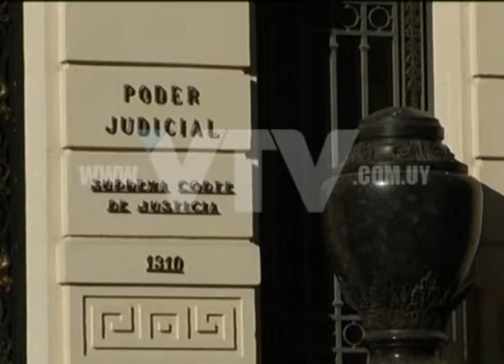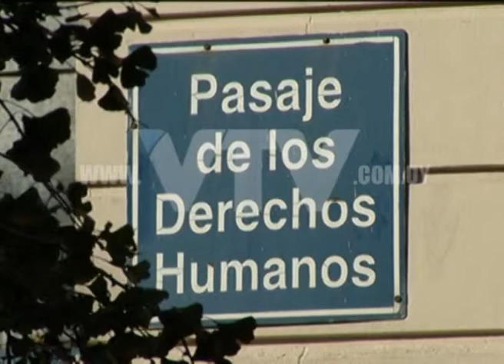VTV NOTICIAS: CHEDIAK